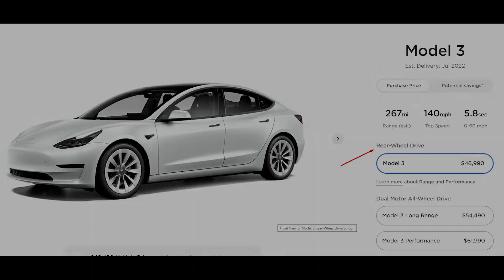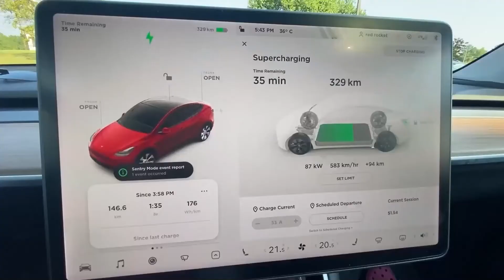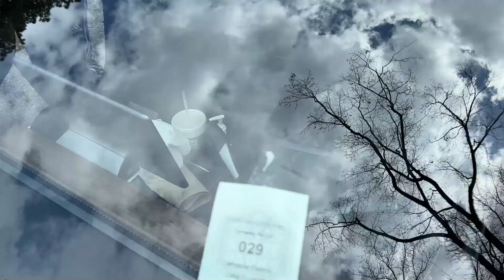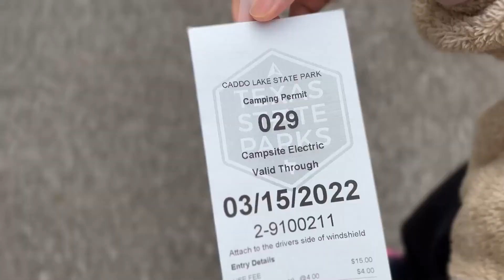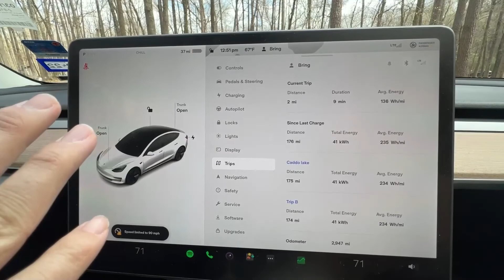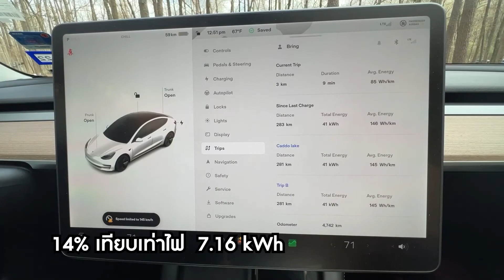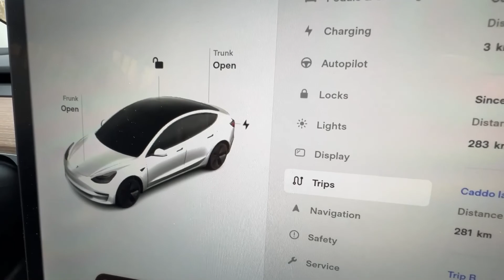[Car Camping EP.01]ขับรถ Road Trip 283 km จากดัลลัสไปอุทธยานในอเมริกา Caddo Lake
ใช้รถยนต์ไฟฟ้า Tesla Model 3 วิ่งไป
กินไฟไป 41 kWh คิดเป็นเงิน 166 บาท
ไม้เดียวถึง, ขับยากไหม, ขับเร็วหรือช้าไปไหม? คลิปนี้รีวิวแบบเจาะลึกสำหรับคนวางแผนซื้อรถยนต์ไฟฟ้ามาขับทางไกลนะครับ